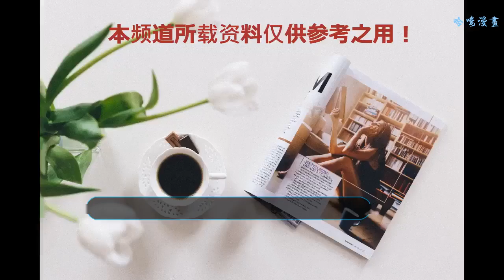史上最強都市劇金馬影后“倒追”小男主，男主此時比李易峰還紅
電影和電視劇向來是有分界線的，很多電影演員都不愿放下身段去演電視劇，比如說延禧攻略里的高貴妃譚卓，這把年紀才第一次演電視劇，覺得很新鮮。這次我們要說的新劇題材是都市刑偵劇，市場上最火的題材是偶像劇和古裝劇，民國戲還有都市劇都是屬于慢熱型的作品。這樣的作品能請來金馬影后已經很讓人驚訝了，更夸張的是，男主比李易峰還要紅。這部劇是本月17號在電視臺上檔的《橙紅年代》，大家有沒有很熟悉，17好芒果臺也要上一檔新劇，是馬天宇的《涼生，我們可不可以不憂傷》，到時候兩部劇對壘，又是一場精彩的大戲。
    《橙紅年代》改編自一本出版過的小說，劇本改編的幅度很大，所以大家還是安安心心的追劇吧！從小說里得不到關于這部劇的蹤跡。女主馬思純是金馬影后，她沒有成名之前演過一部同種類型的劇，叫做《他來了，請閉眼》，那時候搭檔的是霍建華，她根本不用擔心演技，因為有老戲骨撐著。現在馬思純的地位已經是一線了，她還能再次選擇同種題材的小制作，真的非常佩服她的人品。大家看這個女二號陳瑤，她是傳統意義上的美女，身材瘦削，巴掌大的瓜子臉，關鍵是性格非常的內斂，溫柔可親。馬思純要注意了，收斂一下女漢子的本性。
    男主由陳偉霆飾演，劇中的角色是一個警察，因為女主是警察世家，所以落落大方，非常的霸氣，而男主是一個從生活中摸爬滾打，來自底層的一個小警察，又非常的執拗，從人設來看，他們之間，也是我們的金馬影后倒追他這個小男主。這種兩個人都是警察的刑偵劇不乏有高收視高口碑的，比如《法醫秦明》，還有《如果蝸牛有愛情》。它們都有著相同的成功經驗，那就是有一個特別靠譜的男主。
    陳偉霆是從《古劍奇譚》中走出來的演員，他當時是給李易峰做的配角，但是因為李易峰也是通過這部劇才走紅的，所以兩人的起點是一樣高的。當時，大師兄陳偉霆的粉絲就不少，后來在李易峰后續作品遲遲跟不上的時候，陳偉霆一連主演了《如果愛情有幸福》、《老九門》《蜀山戰績》等多部大火作品，一下子就到達了事業的高峰期，現在的他可是比李易峰還要紅。
    史上最強都市劇：金馬影后“倒追”小男友，男主現在比李易峰還紅。